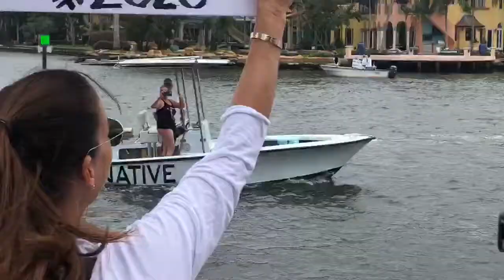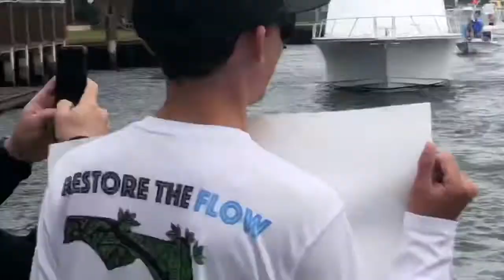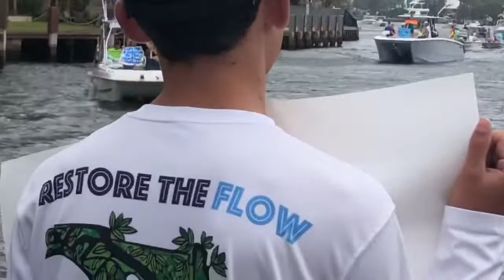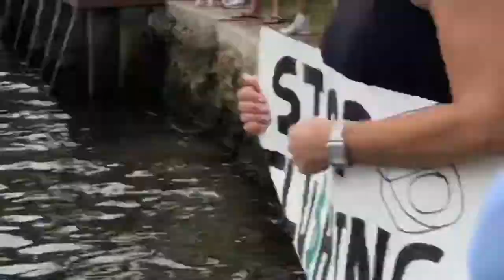Fort Lauderdale Sewage Protest